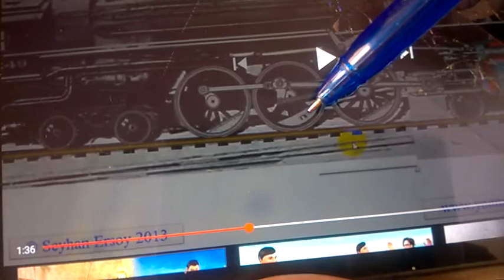DOM-156 Swaying Couple !! Fluctuation of Energy !! Wheel !! Turning Moment Diagram !!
This Channel is dedicated to All Young Engineers seeking Knowledge, Skill and Preparing for University or Competitive Exams….. It has concept with Detailed Derivation of Each n Every Topic. Also useful to engineers working in industry

You can also access Google drive Link for all the Mechanical Subjects

Visit, One more my YouTube Channel For Videos on Life Management, Motivational, Inspirational and Spiritual Content Click Here Below...